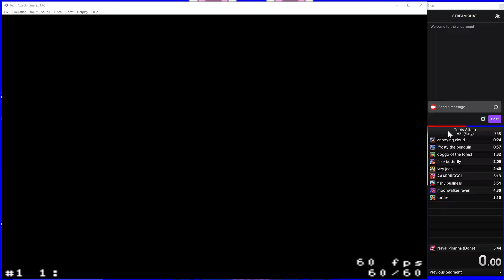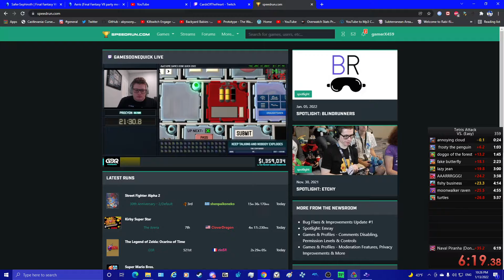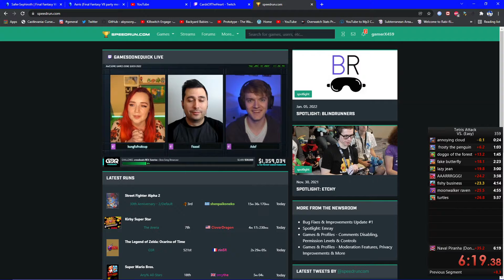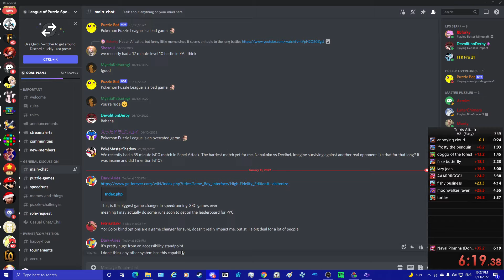tetris attack speedrun easy 6:19